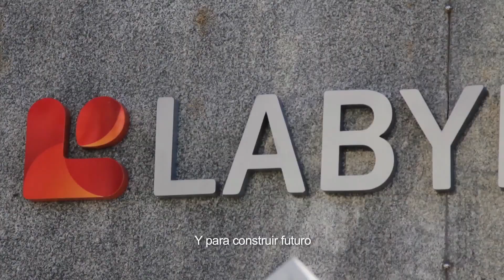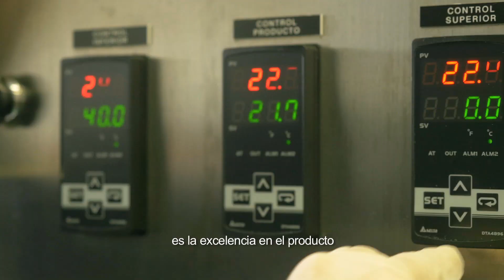Labyes, primeros 30 años. Institucional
Presentación institucional de laboratorio Labyes celebrando sus primeros 30 años en la industria.